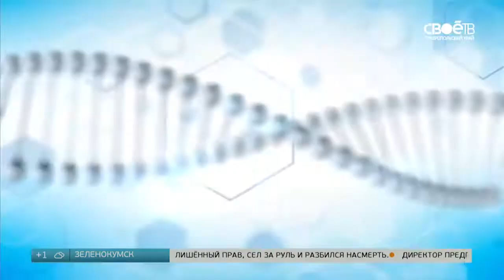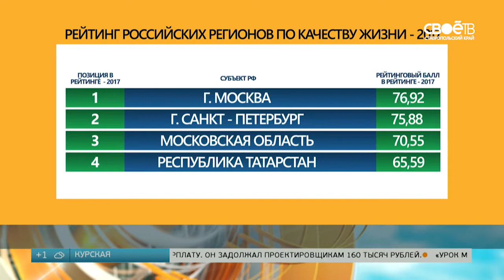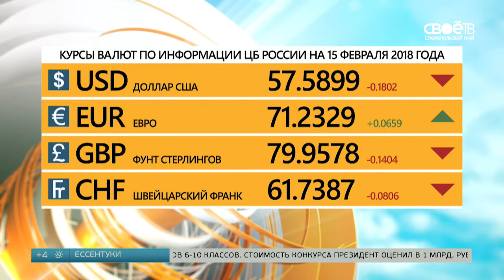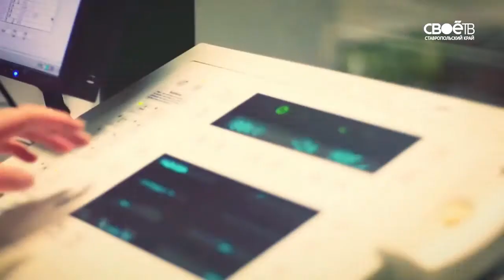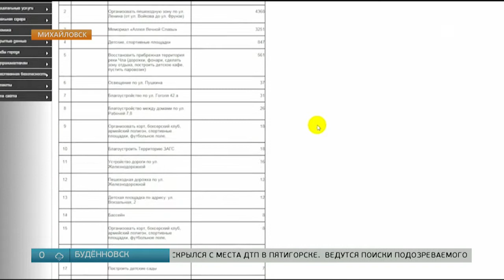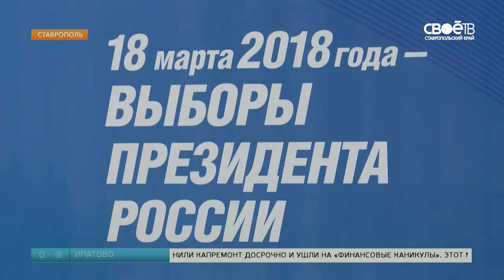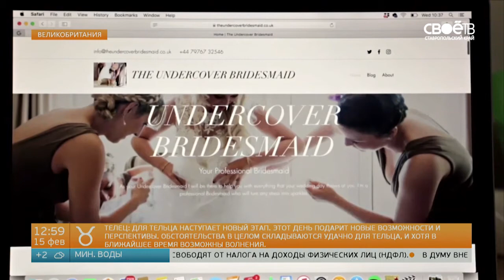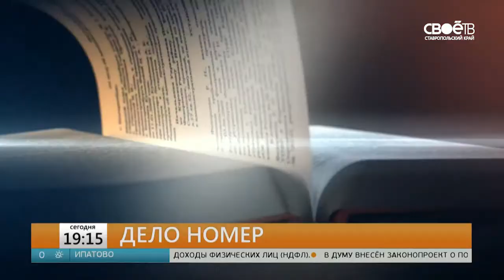15 02 2018 Полдень